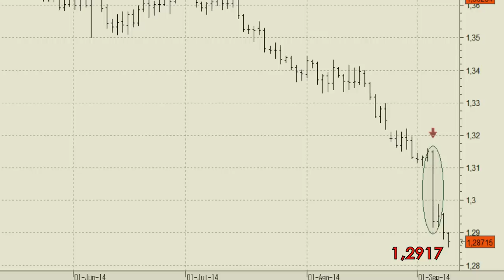El Euro frente al dólar pierde el soporte de los 1,2917 y se precipita hacia los 1,275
Nueva señal bajista ayer lunes en el EUR/USD que terminó la sesión perdiendo el soporte de los 1,2917.

Estos precios correspondían a los mínimos de la mala señal del pasado jueves tras la rebaja de tipos por parte del BCE.